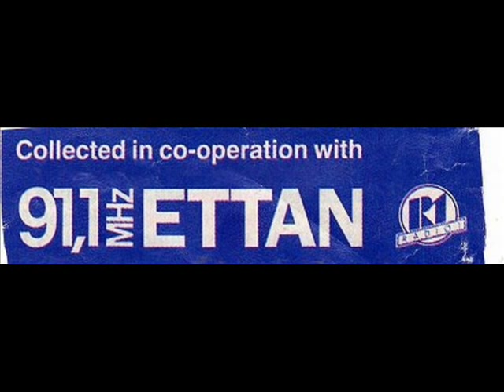Radio 1, Finland, Toivo Kärki Liljankukka ja tulenliekki program serie vol. 1, autumn 1992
Produced/ interviewed by Tuija Wuori-Tabermann, the contents of the program here, the interviewed ones and the played songs